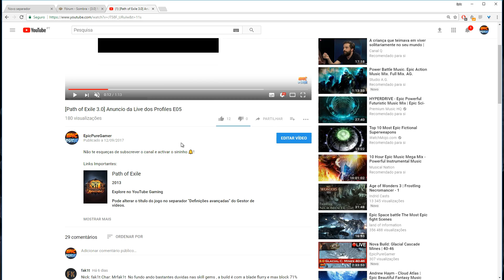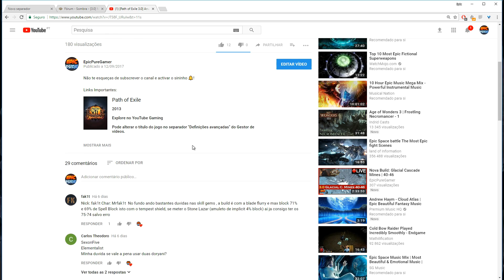[Path of Exile 3.0] Anuncio da Live dos Profiles E06